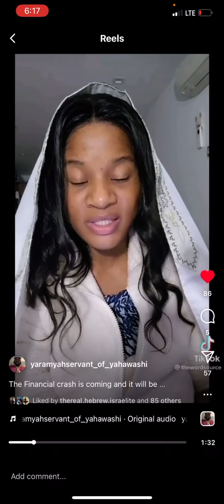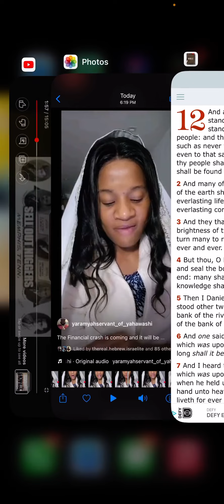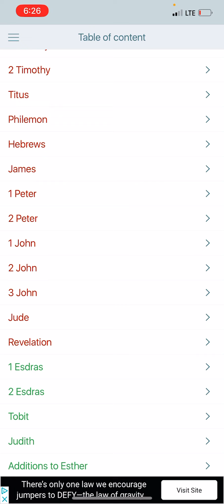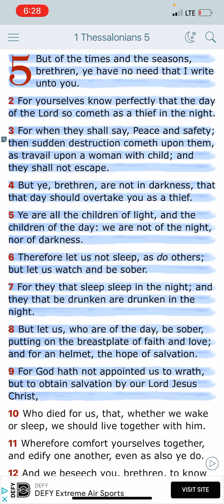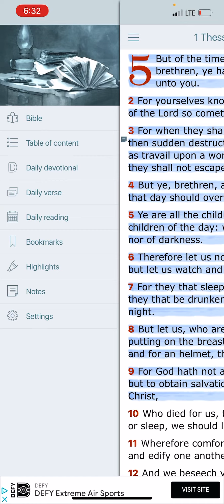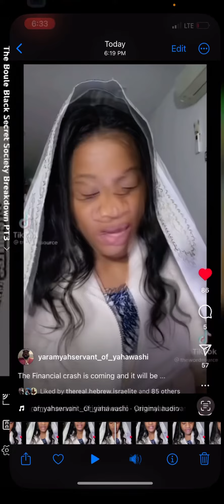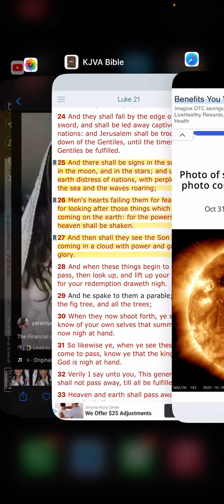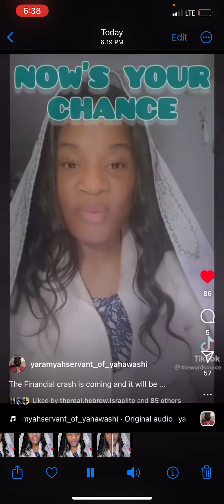The collapse: a time like never before